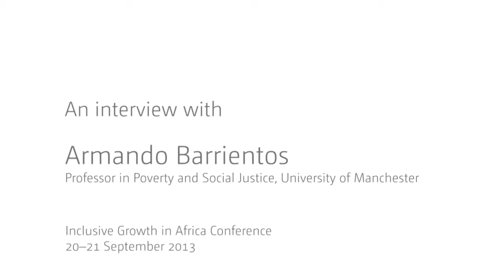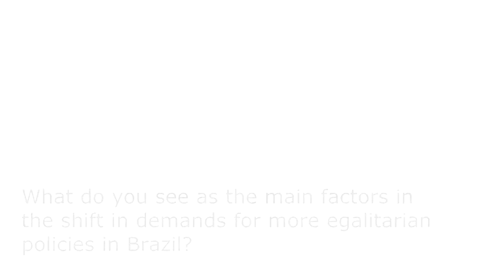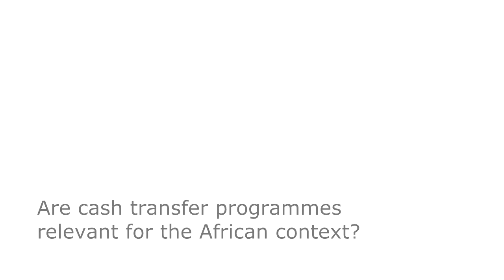Inequality in Latin America - the role of conditional cash transfer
Inequality in Latin America - the role of conditional cash transfer - An interview with Armando Barrientos

In this interview Professor Armando Barrientos reviews the recent UNU-WIDER project on inequality in Latin America which looks at the regional trend of decreasing inequality since 2000.

00:07  The UNU-WIDER project on the new policy model and inequality in Latin America
04:04  What do you see as the main factors in the shift in demands for more egalitarian policies in Brazil?
06:03  Are cash transfer programmes relevant for the African context?
07:54  Why do you think UNU-WIDER is important for development research?